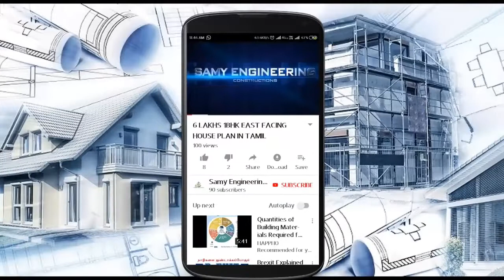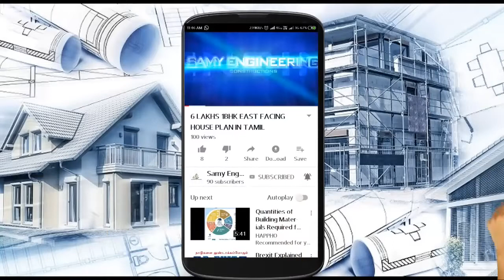BEST 30+ DUPLEX AND SIMPLEX HOUSE ELEVATION 2019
IN THIS VIDEOS I SHOW BEST ELEVATION DESIGNS

Welcome To Samy Engineering Constructions.

Civil Engineers are involved in planning, design, construction, maintenance and management of physical infrastructure. Structural Engineering, Geotechnical Engineering, Water Engineering, Environmental Engineering, Transportation Engineering, Construction Management, Construction Technology, Land Surveying, Quantity Surveying, Construction Materials We have a collection of civil engineering resources for students, teachers and professionals. Construction technology is a channel to talk about construction work such as building houses with unique construction techniques and also home décor. The construction channel  helps you to have useful knowledge of work application, construction experience, guide building software, home construction,
Get videos on important topics and concepts of civil engineering to understand in the best and simplest method.

தமிழகத்தில் எங்கும் வீடு கட்டவும், என்ஜினீயர் ஆலோசனைக்கு, கட்டிட மேற்பார்வைக்கு அழைக்கவும்.
Er.S.MANIYARASAN,DCE,BE,LBS
SAMY ENGINEERING CONSTRUCTIONS

OFFICE AT,
#1,FIRST FLOOR, MURUGAN HOTEL UPSTAIR, KRISHNAGIRI MAIN ROAD, SHOOLAGIRI TK, KRISHNAGIRI DT-635117.
NEAR TOWN HOSUR